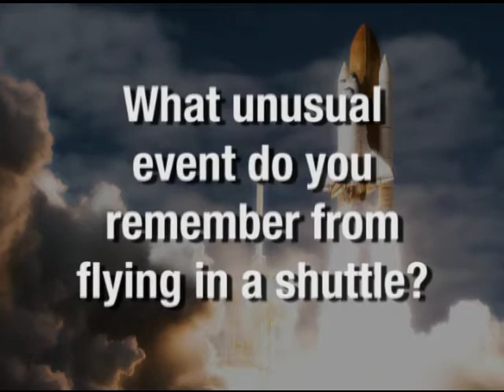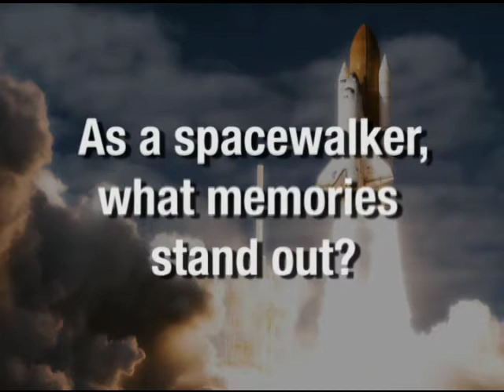In Their Own Words with Rick Mastracchio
NASA astronaut Rick Mastracchio talks about his career at NASA.